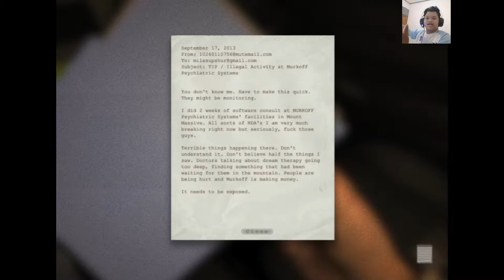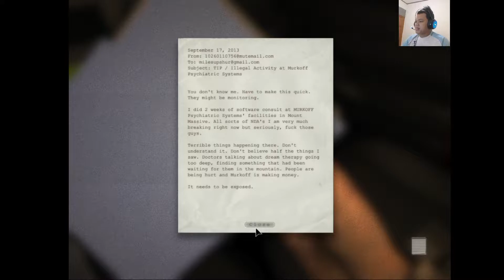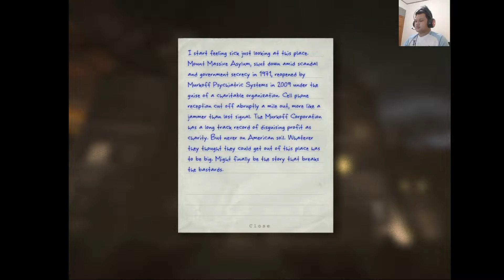EXPLORE RUMAH SAKIT JIWA || Outlast Gameplay #1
Jangan lupa pencet lonceng dari merah jadi abu2 yaa!!!

XO XO